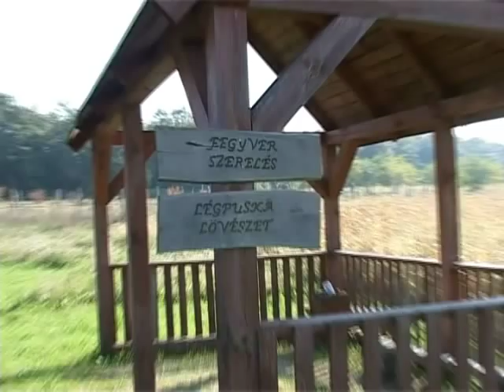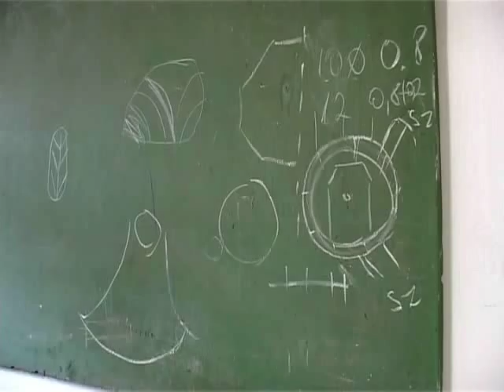Széchenyi Zsigmond Szakközép- és Szakiskola - Szőcsénypuszta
Bemutatkozó videó